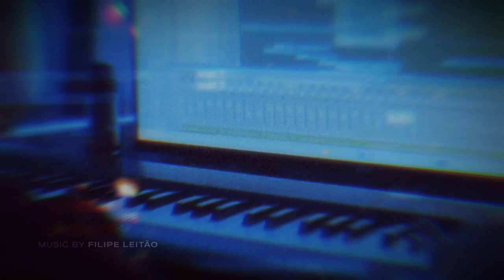EU, um filme de Ludmila Dayer com Trilha Sonora Original de Filipe Leitão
》GRÁTIS! Lista Secreta de Plugins para Criação de Trilha Sonora

Filipe Leitão é compositor, produtor musical, arranjador e sound designer, mestre em trilha sonora (Music Production and Sound Design for Visual Media) pela Academy of Art University (San Francisco, California, EUA), e doutor em composição musical pela University of Alabama (EUA). Filipe tem colaborado com artistas e diretores, produzindo e compondo música para filmes e video games, bem como tem escrito peças de música erudita. Atualmente é professor na Virginia Commonwealth University onde está criando um novo programa em composição e design de som para cinema e games. Filipe tem ensinado composição, orquestração, produção musical, e trilha sonora.